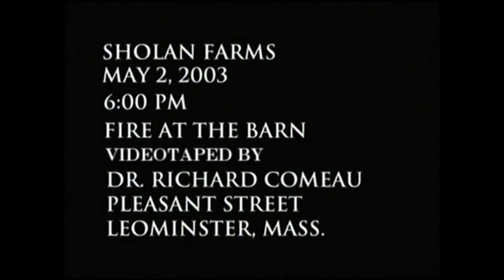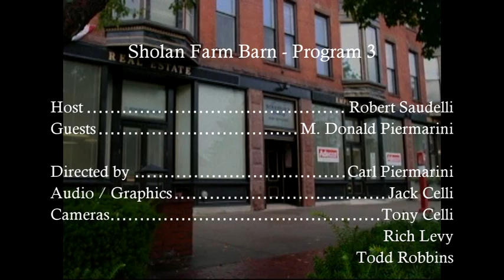Neighborhood Snapshot - Show 3 - Sholan Farm and Barn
Leominster, Massachusetts : Neighborhood Snapshot - Show 3 - Sholan Farm  and the Barn Fire . Host Robert Saudelli, Guest: M. Donald Piermariini

Leominster, Massachusetts Historical Series - Neighborhood Snapshot -  Show 3 -   Sholan Farms and the Barn Fire. Producer/Host Robert "Bob" Saudelli of the Leominster Historical Commission, with Guest: M. Don Piermarini, chair of the Leominster Historical Commission.